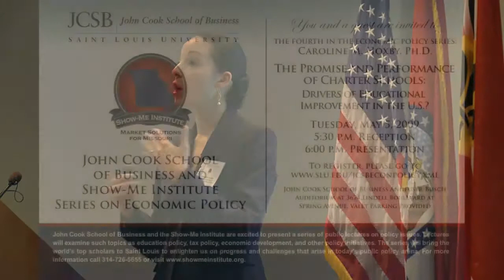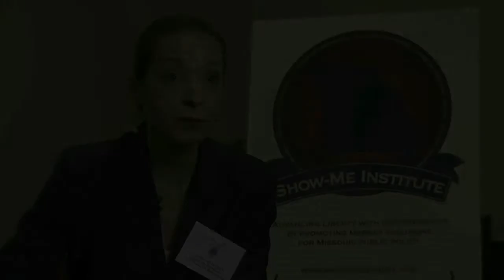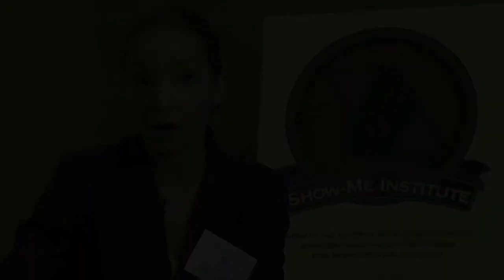Charter School Research and Economics, part 1 - Caroline Hoxby, Ph.D. - Show-Me Institute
- Caroline Hoxby, Ph.D., the Scott and Donya Bommer Professor of Economics at Stanford University, spoke with the Show-Me Institute on May 5, 2009, about the value of charter schools. Hoxby is also a senior fellow of the Hoover Institution, the director of the Economics of Education Program at the National Bureau of Economic Research, and Senior Fellow of the Stanford Institute for Economic Policy Research.

Dr. Hoxby also delivered a lecture in Saint Louis on May 5, cosponsored by the Show-Me Institute and Saint Louis University's John Cook School of Business. The full lecture can be found in five parts here: